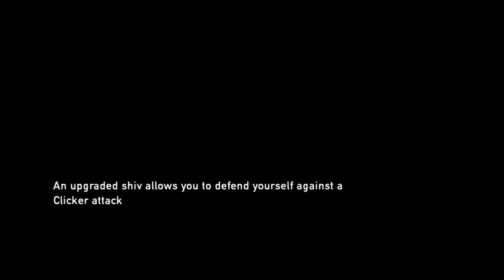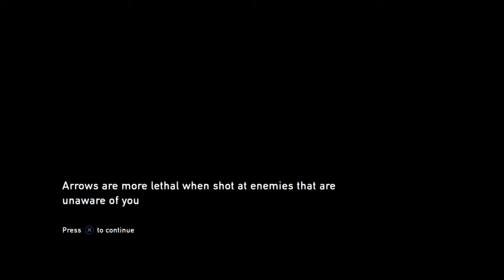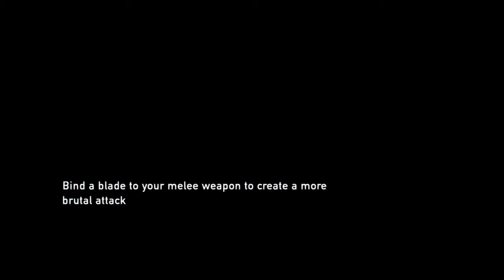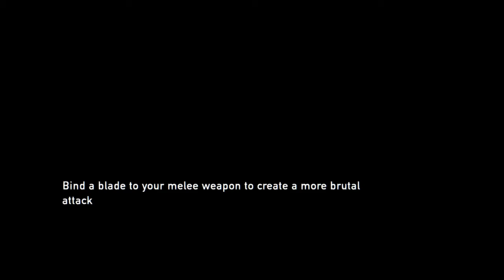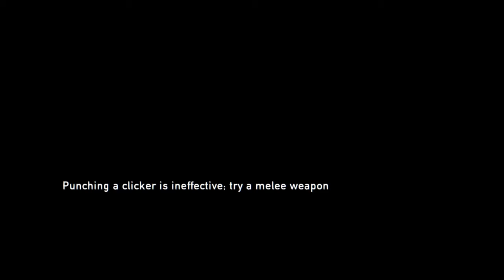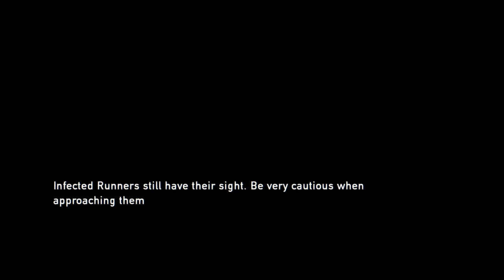The Last of Us™ Remastered funny moments and campaign #2